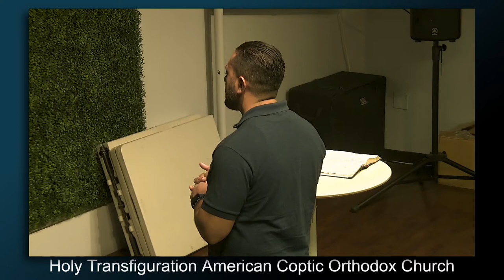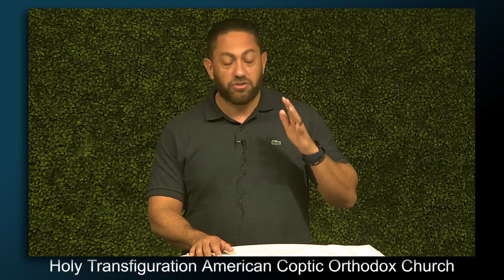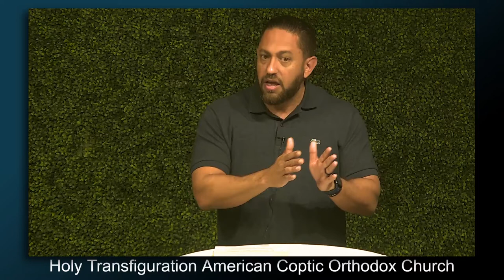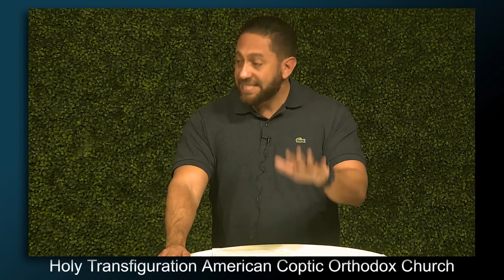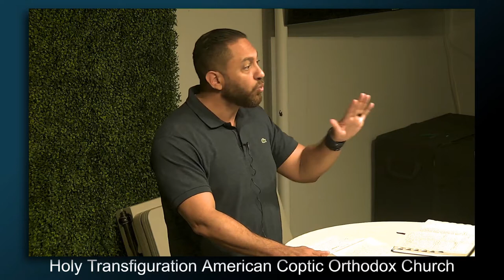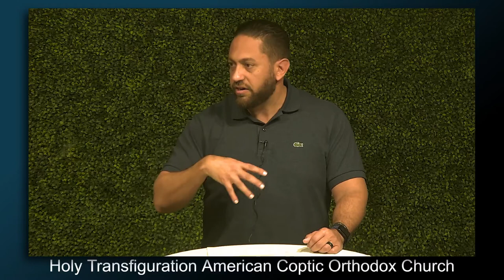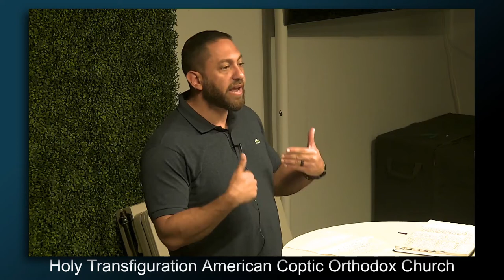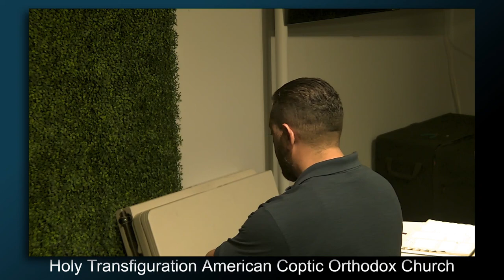The Parable of the Unjust Steward